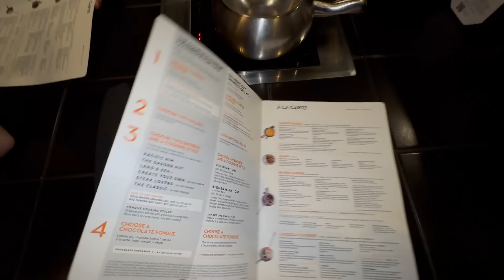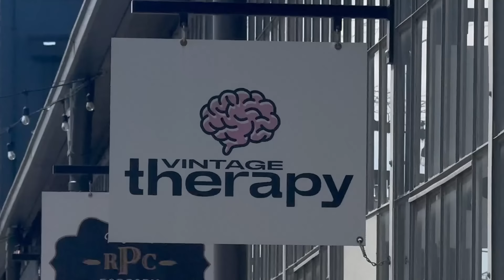removing my tattoos + drunk at a theme park